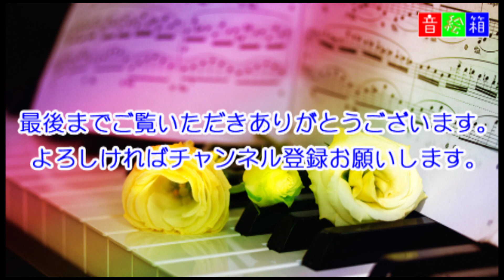日本の音シリーズ／童謡 砂山～篠笛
砂山／北原白秋作詞・作曲は中山晋平と山田耕筰による童謡をJazz風にアレンジ。
今回は篠笛とEP（エレクトリックピアノ）による華麗なる演奏です。
●篠笛：柳井　勇（石見神楽）
●ピアノ：Nokky（のぎこうせい）